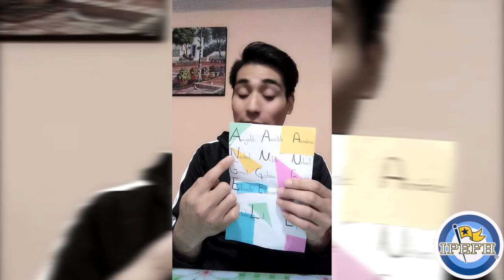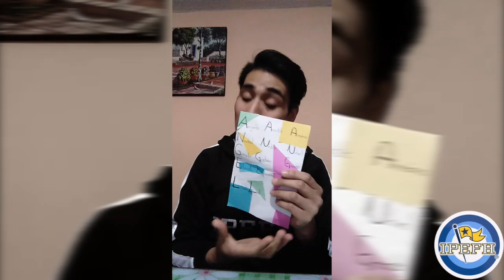PRE 2°, Laboratorio de Habilidades, Juego de las tarjetas